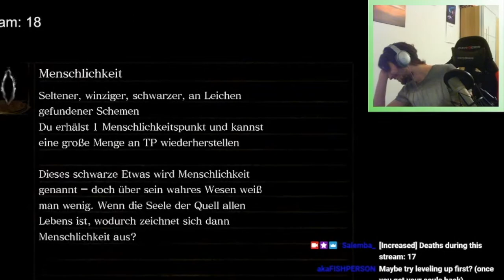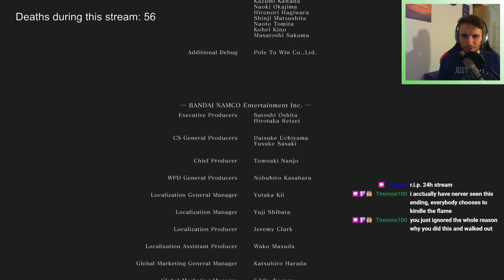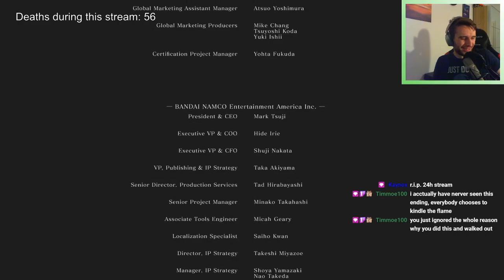Welcome to Dark Souls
Hey, this is a concise compilation of Clips from all my Dark Souls streams (First Playthrough) back in February/March. I had tons of fun creating this and hope you find it funny or relatable as I think, a lot of people who played Dark Souls might relate to the reactions I'm showing. I'm mostly showing the parts of pain, surprise or suffering but don't let that give you a wrong impression. I actually enjoyed the game and not everything in it was pure pain. I enjoyed it more and more over time as I continuously progressed. I'm also discussing that a little bit near the end of the video.
Overall I enjoyed that journey and I hope you like the format/style of this video. If you have some time to spare, please leave my some feedback in the comments about what you liked or disliked, that'd help me a lot for future videos as I wanna continue creating.
Also: Sadly I was missing two VODs containing Sen's Den and most of Blighttown which are two areas with lots of pain but at least that also made it possible to keep the video a little shorter in general.

All the clips are from my livestream I stream every Thursday and on other spontaneous days, so if you like my content, I'd be pleased to see you there.